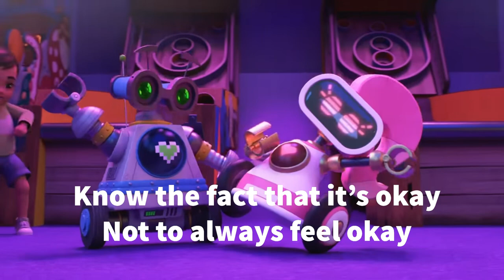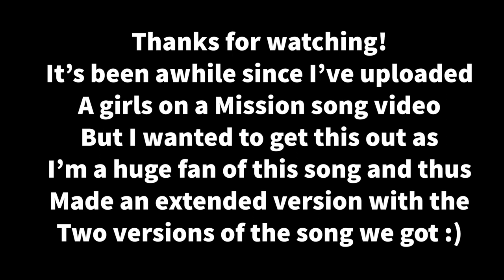‘There For You’ (EXTENDED!) - Lego Friends Season 3 Girls on a Mission Song Lyric Video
I’ve been wanting to upload this lyric video for an extended version of there for you for the longest time! I’ve finally got around to doing it and this extended version merges the episode and music video versions of this song. I just wished Lego uploaded the full version of the song directly but Lego was weird with the song uploading during the girls on a Mission era. Thankfully, they do upload the full songs on the official channel which is so much more helpful.

Hope you enjoy singing along!